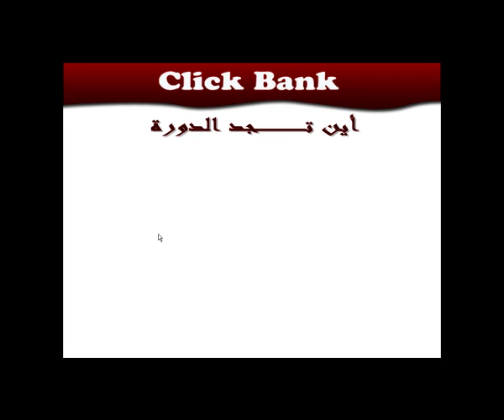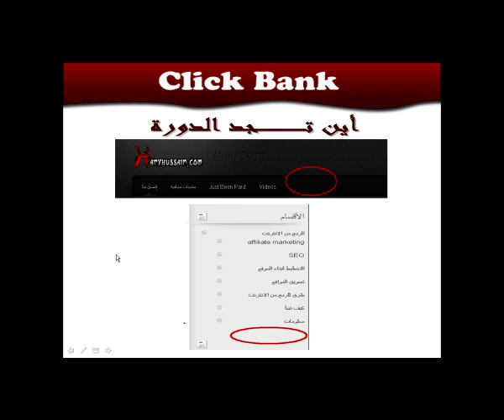تعريف بدورة كليك بانك